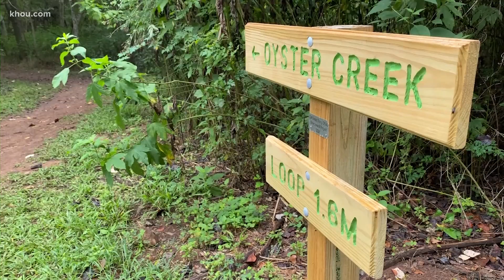750 acres, 2 lakes & miles of trails at Cullinan Park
"The nature trails are very quiet. It’s a very calm place to visit. Hope you’ll find the time to go!" says HTownRush viewer Leslie.